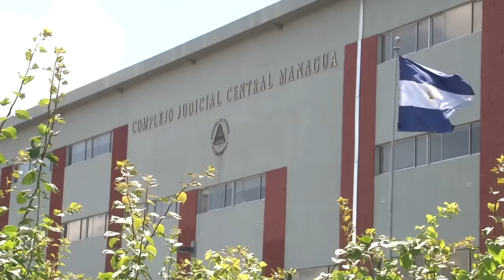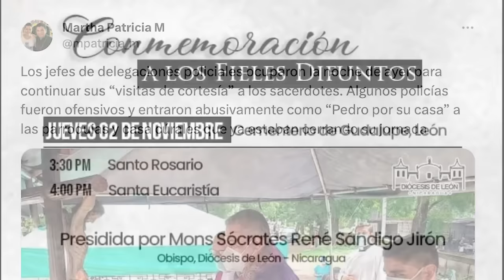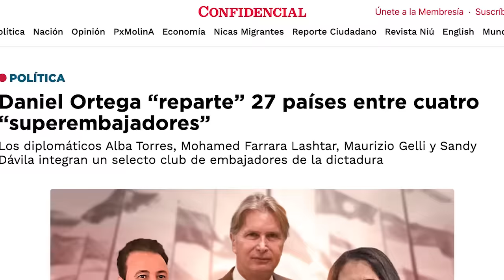Rosario Murillo ejecuta una barrida masiva en el Poder Judicial y premiará a los “leales”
El golpe policial contra la presidenta de la Corte Suprema de Justicia, Alba Luz Ramos, ordenado por Daniel Ortega y Rosario Murillo, ha provocado una barrida de más de 200 despidos, que incluye magistrados de la Corte, magistrados de apelaciones, directores de áreas, y jueces en instancias centrales y locales en distintos departamentos del país .

Mientras, el magistrado Marvin Aguilar, señalado de estar a la cabeza de los despidos, es citado en una circular interna como "presidente en funciones" de la Corte Suprema de Justicia.

Con la destitución de facto de los magistrados Alba Luz Ramos, Yadira Centeno, y Virgilio Gurdián, ya son 10 las vacantes en una corte de 16 magistrados.